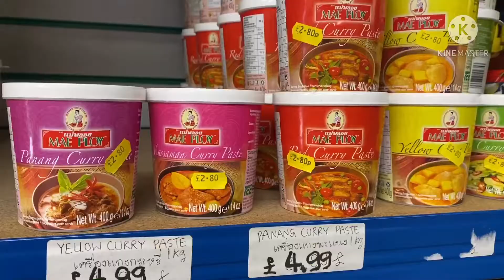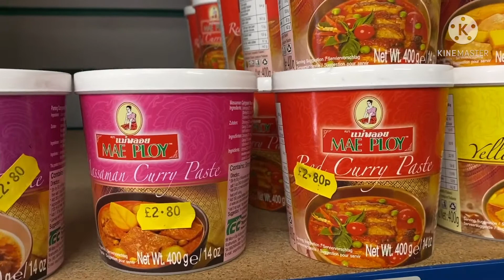ริวิว ร้านไทย ของสด มาส่งวันนี้ ,ผัก ,ผลไม้, และ ขนม ค่ะ Thai Global Food Store Review.🥬🌶🇹🇭🇬🇧